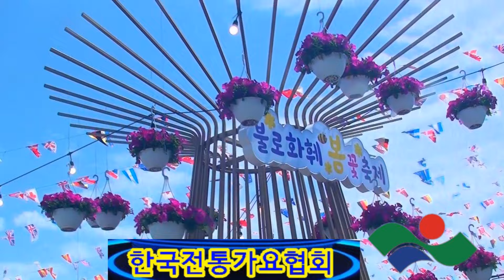금나홍/그남자/제16차 2024년 불로화훼 봄꽃축제/한국전통가요협회/후원 대구 동구청